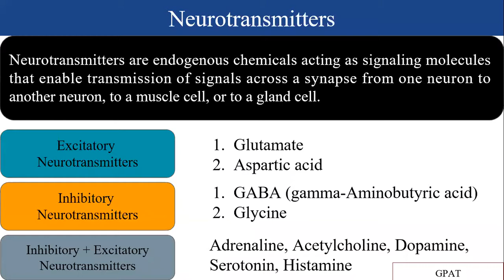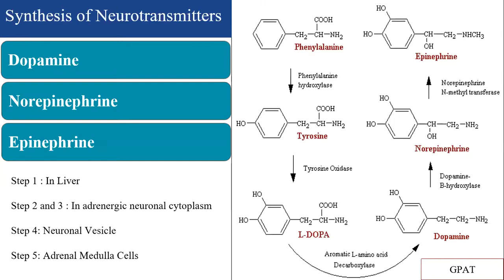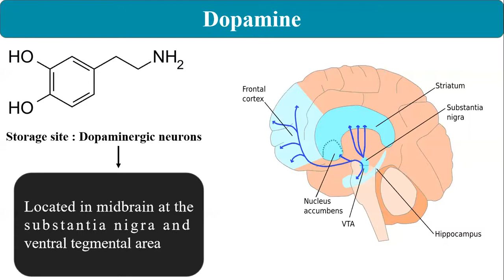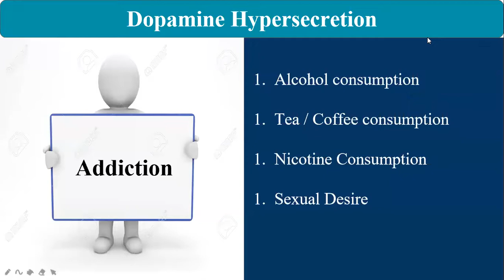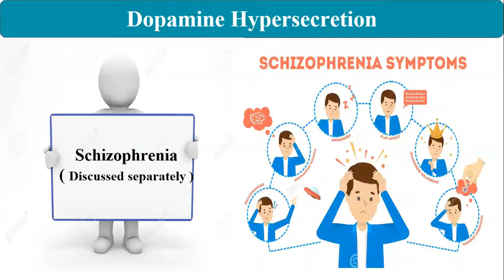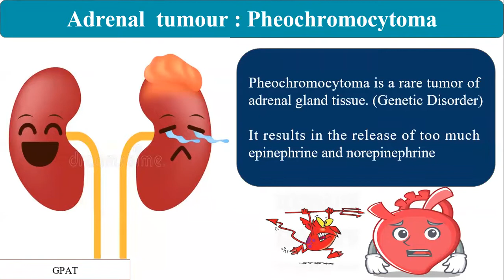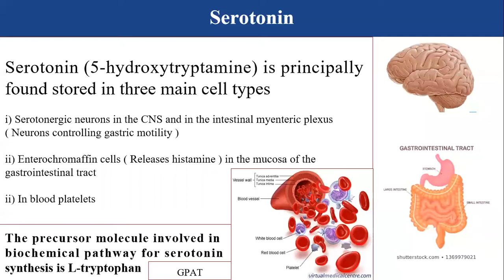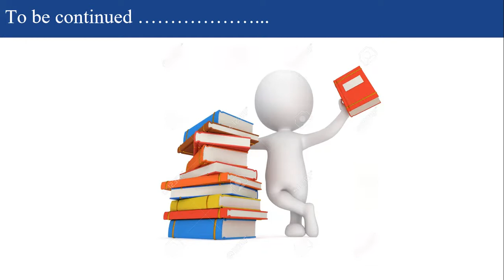Anti Psychotics : Neurotransmitters and Mental health